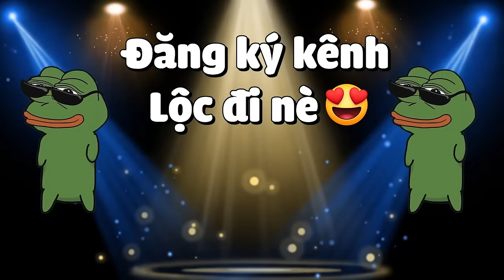MINECRAFT PIXELMON SIÊU CẤP *TẬP 17 | LỘC CHINH PHỤC TYRANITAR THẦN RỪNG VÀ MỘT NGÀY SIÊU MAY MẮN🤩🍀